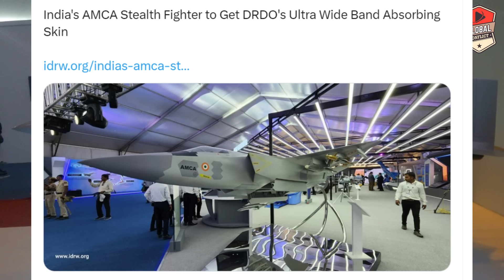बोइंग का U-Turn, 1 नहीं 2 जेट का ऑफर, MMRCA 2.0 Update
India’s $20B ‘Mother Of All Defense Deals’ For 114 Multi-Role Fighter Aircraft Get Entangled In Red Tape?

It is a windfall of defense acquisition proposals for the Indian Armed Forces as the country’s Defense Acquisition Council (DAC) gave its nod for military hardware purchases worth 2.23 trillion rupees (US $26.76 billion). But what was missing from the acceptance of necessity (AoN) for big-ticket purchases like fighter jets and helicopters is the AoN for 114 Medium Multi-Role Fighter Aircraft (MRFA).

The IAF, grappling with dwindling fighter squadrons and an aging fleet, has been making a case for the MRFA, seen as the Medium Multi-Role Combat Aircraft (MMRCA) deal re-incarnated. Despite the IAF pushing hard for it, the Indian government, emphasizing “Made in India,” has not budged about purchasing 114 fighter jets from foreign manufacturers at an estimated US$20 billion.

Showing its commitment to the “Make in India,” the IAF has agreed to 97 additional indigenous Light Combat Aircraft Mk1 from the Indian aerospace maker Hindustan Aeronautics Limited (HAL), the AoN for which was granted by the DAC-led by Defense Minister Rajnath Singh on November 30. The government’s nod has also come to purchase 156 home-built Light Combat Helicopters (LCH) ‘Prachanda.’

The IAF has underscored the urgent need for modern fighter platforms at every possible opportunity. And it can be safely said that once the AoN comes from the South Block, which houses the Indian defense ministry, it will take at least 6 to 8 years before the steel birds enter its fleet.

India will need a lot of aircraft to maintain combat parity with the People Liberation Army-Air Force (PLAAF), which remains the IAF’s primary adversary for years to come. However, the IAF still needs to convince the incumbent Indian government that only imported aircraft in such large numbers can meet the need.

Air Marshal Khosla (retired) said that while the IAF’s capabilities have increased, its “ endurance capacity, the strength of fighter and combat support platforms”  need attention. “Overall, the deterrence capability has not kept pace with the existing threat perception. This aspect needs to be addressed urgently,” he adds.

“While building up the capability and capacity, the most important thing to remember is that the required minimum deterrence value is to be maintained at all times (either by domestic production or outside procurement). The lesson from all the recent wars is that self-reliance in defense production is essential,” Air Marshal Khosla summed up.

An official told the EurAsian Times earlier. “F-21, F-15E, Gripen-E, Su-35 could all be contenders. The whole process, up to aircraft delivery, will take 6 to 7 years. By then, Tejas Mk-2 may also be ready for induction. That may be the reason for the government’s indecision.”

The most significant task the IAF has is to convince the government to import fighter aircraft in the presence of LCA Mk-2 and Mk-1A.

Prime Minister Narendra Modi flew the indigenous LCA ‘Tejas’ in a strong signal of faith the government is reposing in the homegrown defense industry. Also, taking a cue from ongoing global conflicts, the government seems to have understood that the only way to achieve an international stature is to have a solid domestic military-industrial complex.